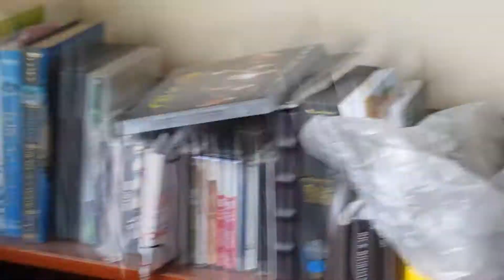[Practice] Rap de Butterfly - BTS (+muita faladeira)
I surrender, BTS.